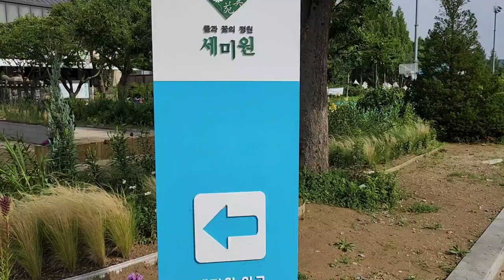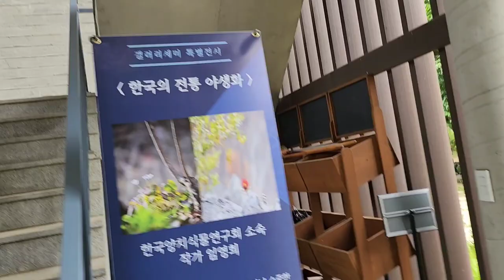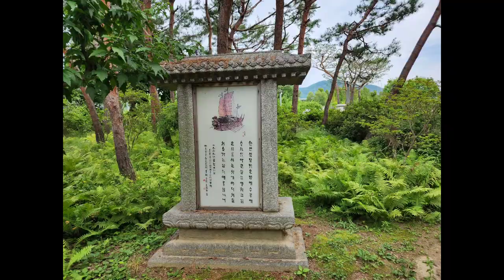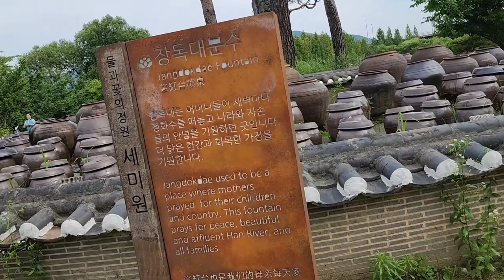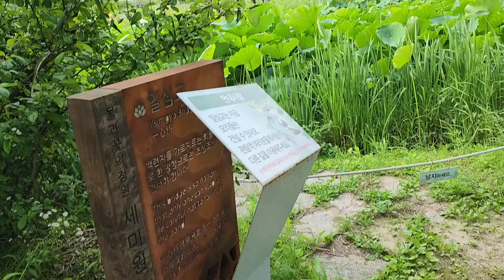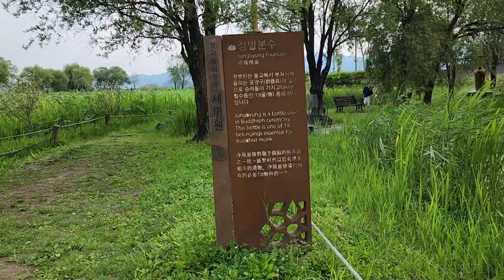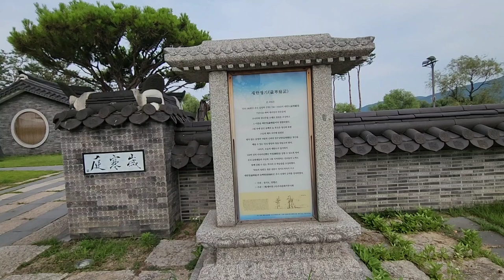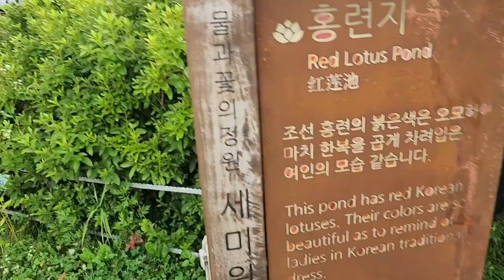[연꽃축제 - 세미원]양평 양수리에 있는 국내 최대규모의 연꽃이 있는 곳으로 연꽃축제 관람,The best biggest Lotus festival in Korea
경기도 양평군 양서면 용담리에 있는 자연정화공원이다
6만2천평의 넓은 대지에 국내최대규모의 연꽃식물이 있는 곳으로 연못 6개에 연꽃과 수련, 창포 등을 심어 놓았다
이곳을 지나는 모든 물은 정화과정을 거쳐서 팔당댐으로 흘러 들어가도록 구성되었다

공원을 크게는 세미원과 석창원으로 구분되며 세미원에는 100여종의 수련을 심어 놓아 시험재배단지를 조성하였으며 유상곡수, 분수대, 풍기대 등이 있다
또한 석창원에는 수레형 정자와 사륜정, 조선 정조 때의 창덕궁 안에 있던 온실 등이 전시되어 있어 조상들의 자연환경에 대한 지혜를 엿볼수가 있으며 주변의 관광지로는 수종사와 정약용 생가터가 있다